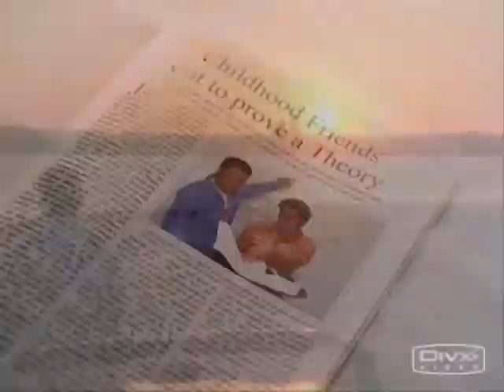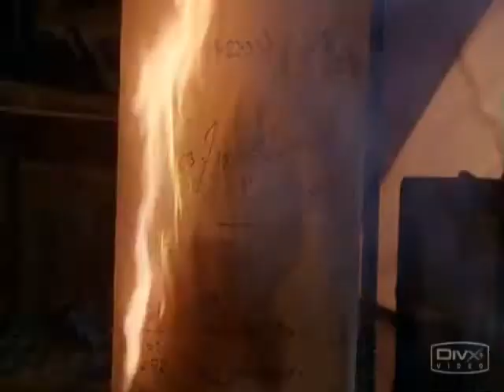Almost Had You - Farscape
A quirky, off the wall, twisted Farscape vid to the song "Almost" by Bowling for Soup.

It's really a crazy!vid, but I liked how it came out.